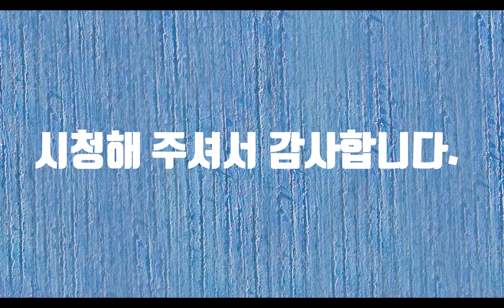첫눈-시낭송-(장애화가 아빠)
처음이라는 말은 우리에게 순수라는 말로 들립니다. 첫 사랑. 첫 키스 등 우리에게 설렘을 선사합니다. 첫 눈도 마찬가지입니다. 첫 눈이 내리는 날 사랑하는 이를 만난다면 그보다 더 좋을 수는 없을 것 같습니다. 하물며 강아지도 눈을 보면 좋아서 꼬리를 흔듭니다. 그러나 첫 눈은 또한 지나간 사랑을, 잊어버린 사랑을 생각나게 합니다. 잊었다고 했는데 첫 눈이 오면 그 때 일들이 파노라마처럼 펼쳐집니다. 같은 하늘 아래 어딘가에 있을 그 님을 그리워합니다. 그렇지만 그리워할 뿐, 보고플 뿐...첫 눈이 내리는 날에는 이내 눈을 감아버립니다.